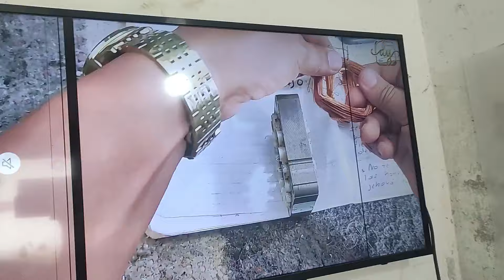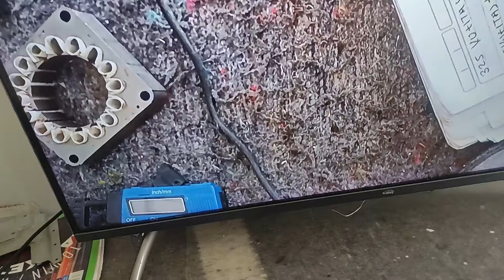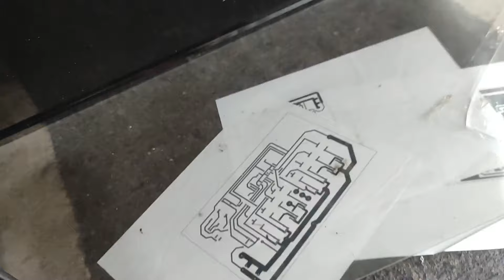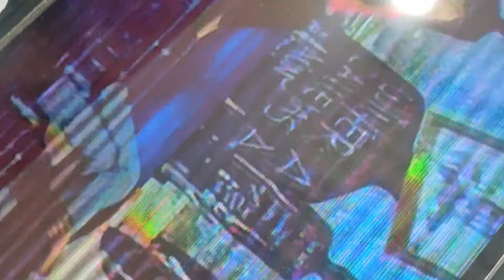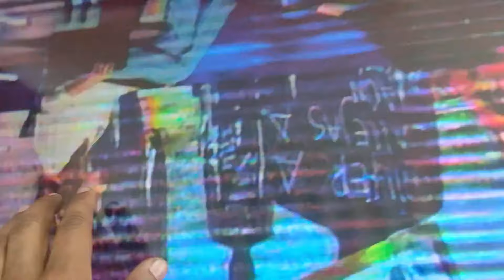tv sony 32 se daña la imagen y distorsion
un saludo aquí les muestro como se soluciona este tv veremos si se puede arreglar completamente o no